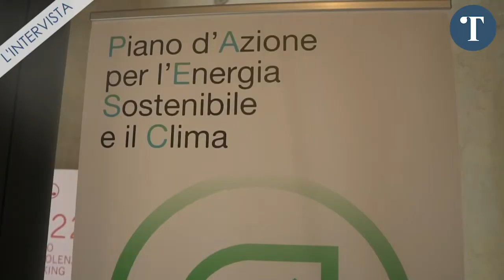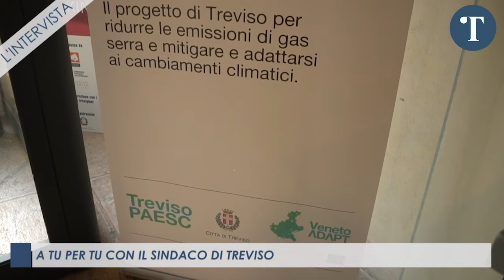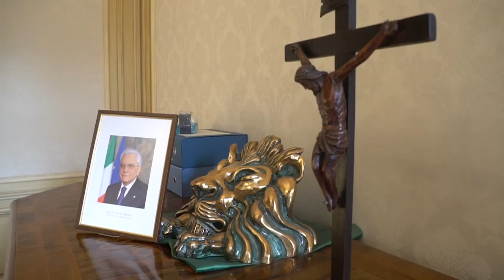Sviluppo e sostenibilità del turismo veneto. La nostra intervista a Mario Conte, Sindaco di Treviso